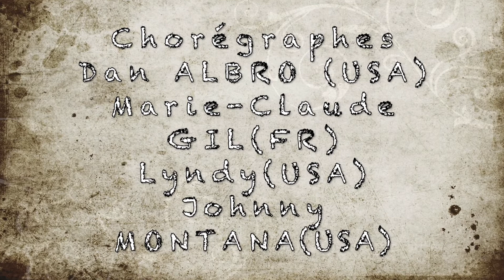OLD Friends In América. Country Line Dance(Tuto)&(Démo)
Niveau Inter
32 comptes, 4 Murs
Chorégraphes: Dan ALBRO, M-Claude GIL, Lyndy, Johnny MONTANA
Présentée par Martine GUITTON